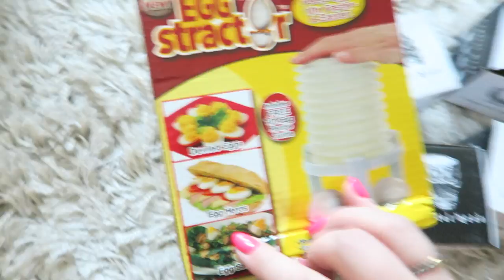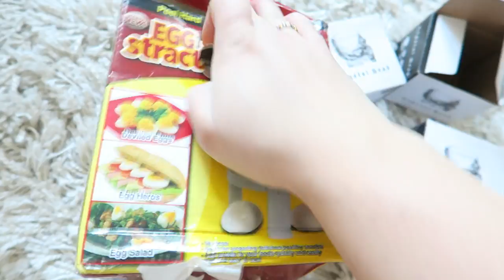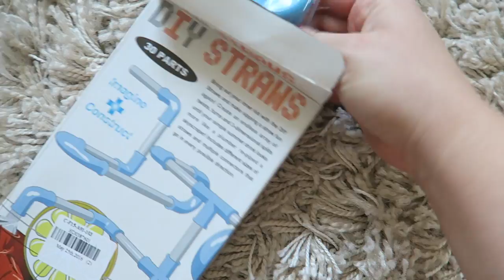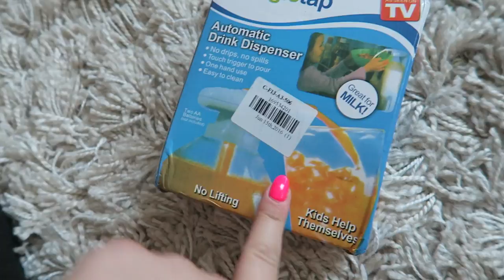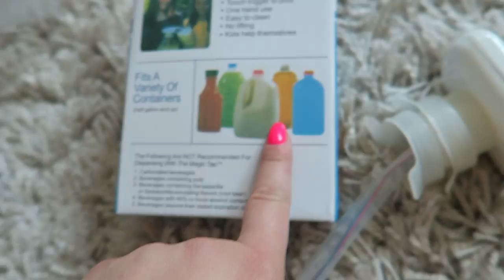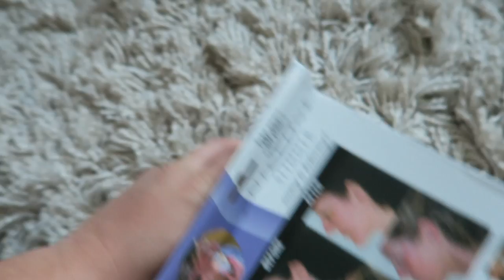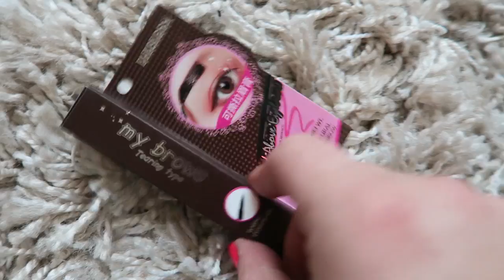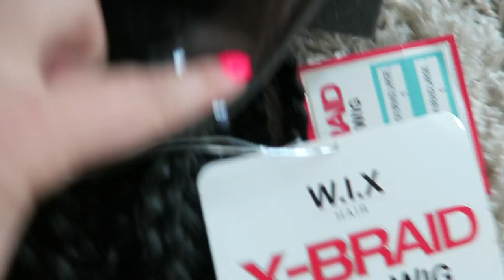HAUL: KUCHNIA & URODA!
3. Women's Braided Lace Front Wig
4. Star Wars Ice Tray
6. Drink Dispenser Magic Tap
8. Cake Molding Set Carving Knife Baking Graver
10. Watermelon Slicer Fruit Cutter
11. Shape Ice Cream Mould
14. Transparent Tellurion Shape Beer Dispenser
15. Models Prefer Waterproof Eyebrow Pencil
17. Synthetic 14 Colors Front Full Bang With Sideburns
18. Crochet Knitted Mermaid Tail Shape Blanket
19. Cosmetic Round Brushtree Brush
21. Cheap New Neckline Slimmer
22. Cosmetic Tool Green Barrel Soft Make-up Brushes

☠ NAPISZ DO MNIE/ SEND ME MAIL:
adres:
StylizacjeTV
WeWork, ul. Krucza 50
00-025 Warszawa

+ Canon 70D

☠ MUZYKA
Audionetwork

Rozdanie zakończone